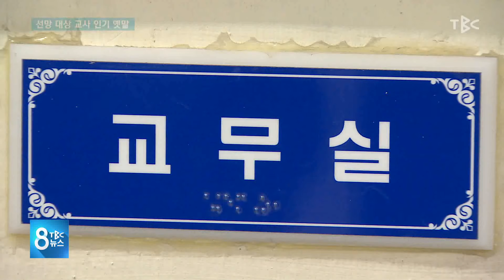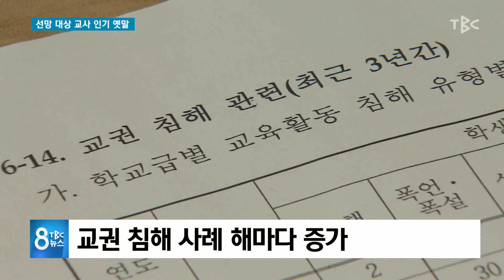선망 대상 교사 인기 옛말 191206 [TBC-띠비띠]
교원 명예퇴직 늘고, 지원자는 줄어

대구경북소식 송태섭 기자